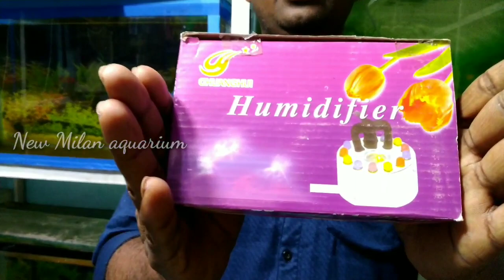Making a mysterious waterfall with a mist maker | use mist maker for home and aquarium fountain DIY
Making a mysterious waterfall with a mist maker
Portable Cooling Mist Maker Fogger Machine with LED Lights and Water Fountain at the Price 800 🌁🌁
beautiful use mist maker for home and aquarium fountain1
Hey Guy’s
In this video you’ll Get to know Portable Cooling Mist Maker Fogger Machine with LED Lights and Water Fountain at the Price 800 and budget fog Machine at the cheapest Price in these Rang. I will show to how to operate this Mist Maker Fogger Machine with LED Lights and Water Fountain connect to Power Given 24V by Adaptor and it is Fogger Machine and fountain machine. I Hope you will enjoy this video , Portable Mini AC Air Cooler Unboxing and Cheap USB Cooling Fan Cooler
BlitzWolf BW LT9 Touch Swtich Color Night Light Lamp with Multi Color at the price 600
【Aquaterrarium 60×30×36】
 divided the water with a T-shaped pipe and tried making two waterfalls.
I incorporated a mist maker into the high and large waterfall to reproduce splashes.
मेरे इस वीडियो में आप देखो गे  की कैसे कुछ अच्छा  बना सकते हो आप अपने पुराने एक्वेरियम से और धुआँ  धुंध  निकलने वाली मशीन से
mist maker aquarium sho pees led ligh
dry wood for aquarium mist maker,

betta fish aquarium starter kit geo bubbles,
 betta fish food colour and tails growth,
18 inch to 3fit aquarium ,
  aquarium best magnetic cleaner,
best fish food tetra bits complete fish food,
optimum fish food 200g
optimum 3in 1 best fish food,
rid all 3in 1 pack 120 ml anti chlorine anti ich gernal aid,
sobo, lamp remote,
syphon pipe,

100watt steel aquarium heater,
100watt glass aquarium
Sobo 200 Watt Steel Aquarium Heater,
Sobo 300 Watt Steel Aquarium Heater
sobo 50 watt heater
taiyo turtle food,
turtle stand available new Milan aquarium
turtle conditioner calcium contact only WhatsApp
turtle house available
live aquarium

battery air pump available
best aquarium airpump available